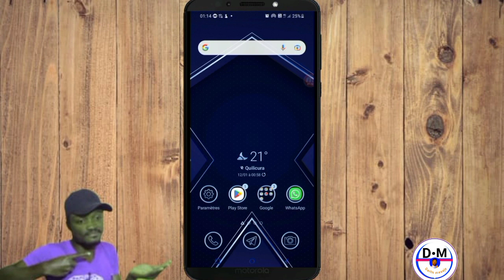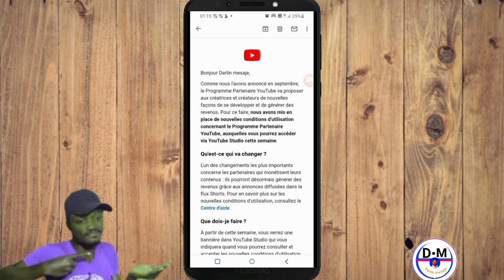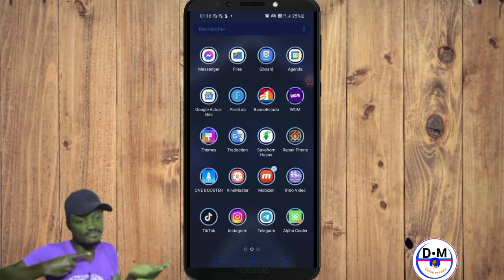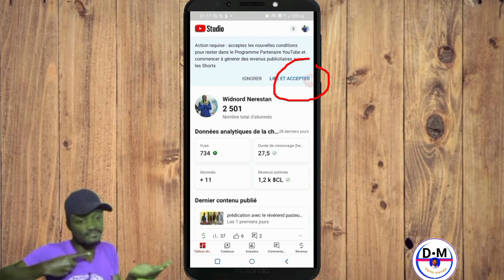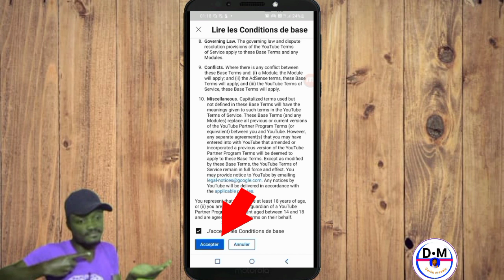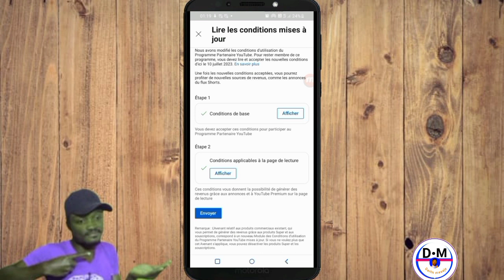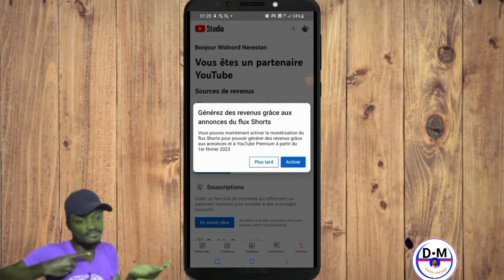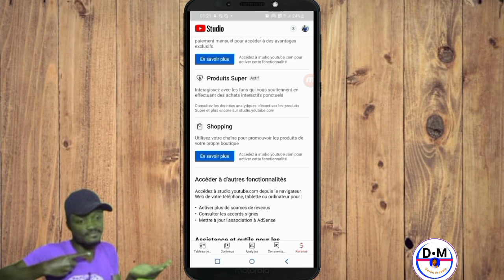Koman pou asepte kondisyon youtube la pou ka rete nan program patne youtube la 2023 short vidéo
Nan vidéo sa nou aprann ou koman pou asepte kondisyon youtube la pou ka rete nan program patne youtube la 2023 short vidéo

3y66ZxXL aLCAAiRQ gTgKfxDD

0gy8Nlc5, Monétisation, Règle de la monétisation, Koman pou fè kob sou youtube, Koman pou monetize channel youtube, Koman pou fe lajan sou YouTube, Fe lajan sou internet ak telefòn, Fe kob sou youtube ak telefòn ou, Lajan, Kob, Pasyans

Vidéo app
Vidéo Facebook
Vidéo youtube
Vidéo tiktok
Vidéo Instagram
Vidéo internet